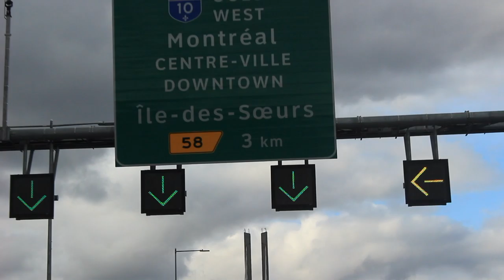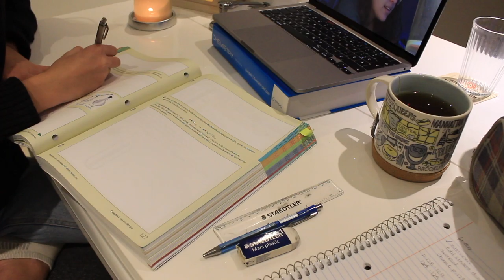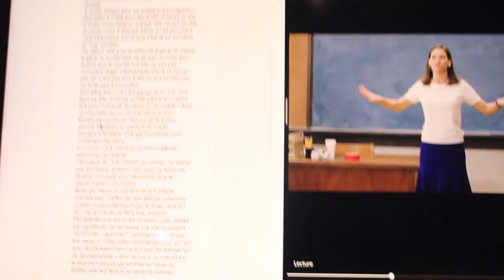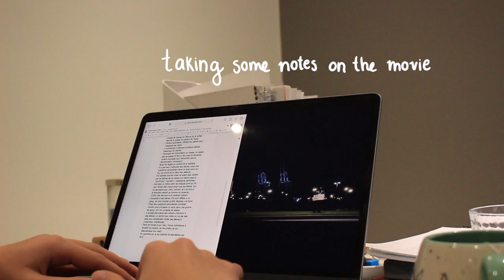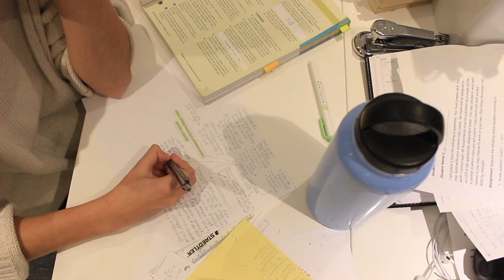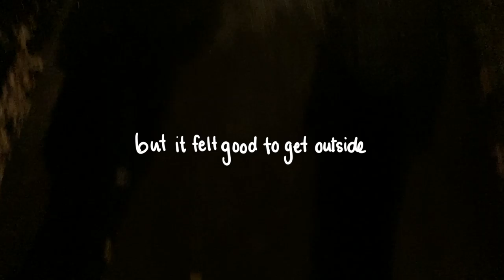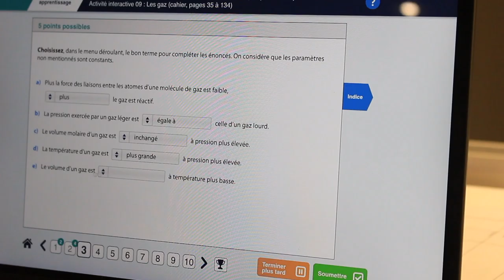productive weekend w/me! // stationery, preparing for an exam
here's a productive weekend in my life, had a lot of work to do but still tried to make some time for myself 💫

hey there!
i promise, this is the last school/study related video i'll post in a bit haha 😅 like i mentioned, school's been kind of taking over my life as of late so i spent most of my weekend studying but it's important to make time for yourself as well! i've been trying to practice self care more and prioritize myself before my grades or schoolwork but being the anxious perfectionist that i am, it's been kinda hard. i do plan on making a video all about self care though in the near future ✨ how are you all doing? hopefully school/work/life isn't too stressful for you, this is the last push before the holidays! btw, if you have any holiday video ideas, please comment them down below. i have a few things i plan on doing but i'm always open to what you guys suggest! anyways, hope you enjoyed this and that it gave you some inspo!

wishing you a lovely day/night and sending love your way xo,

- Clarisse

♪ MUSIC ♪

♪ Acting - Trees and Lucy
♪ Laid Back - Trees and Lucy
♪ Cinema - Trees and Lucy
♪ Break My Heart - Trees and Lucy
♪ Learn - Trees and Lucy

♪ Chocolate - Lukrembo

♪ cafe nervosa - too ugly

 sub count: 419 (tysm for 400!!)